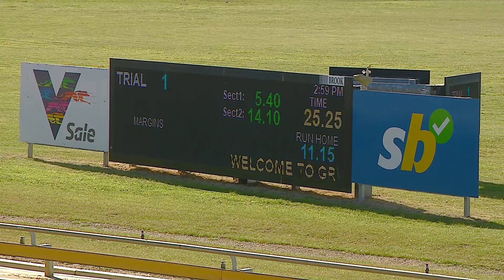SLE WED 18 SEP 24 ST1